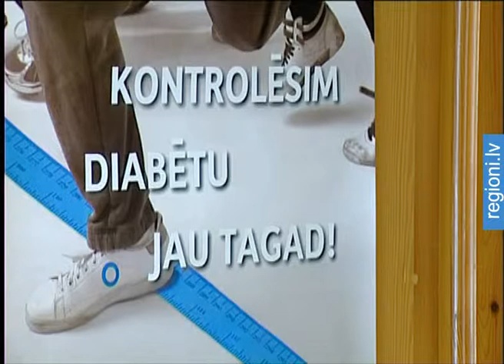Diabēta diena Jūrmalā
Paaugstināts cukura līmenis ir kā slepenais ierocis, kas neatklāts var radīt lielas problēmas. Atzīmējot Pasaules diabēta dienu, Jūrmalā šodien to varēja izdarīt bez maksas. Ik gadu Latvijā cukura diabēts tiek diagnosticēts vairāk nekā 7000 cilvēku.